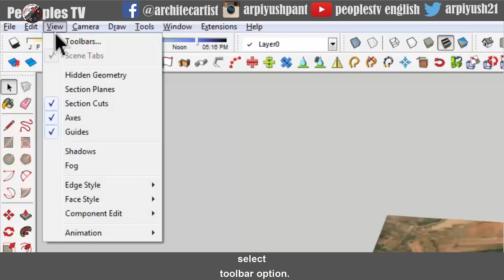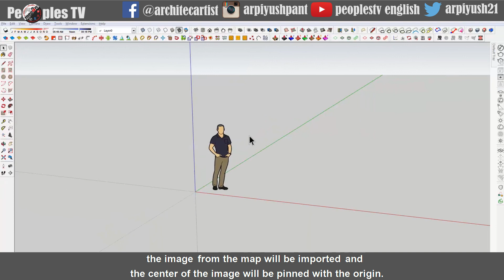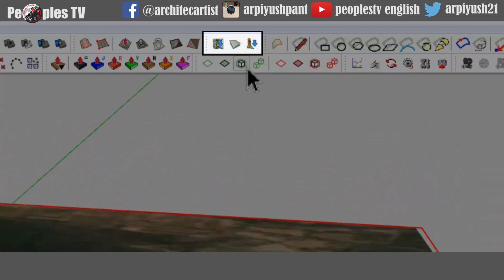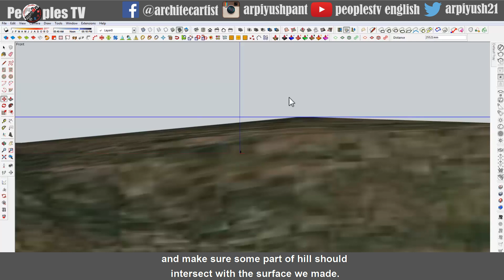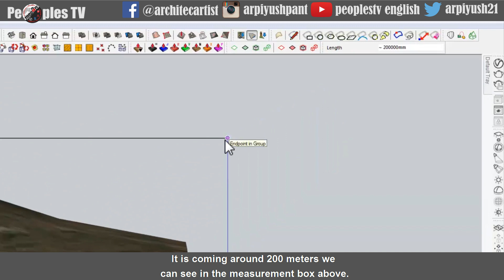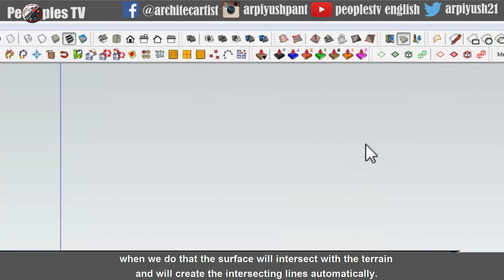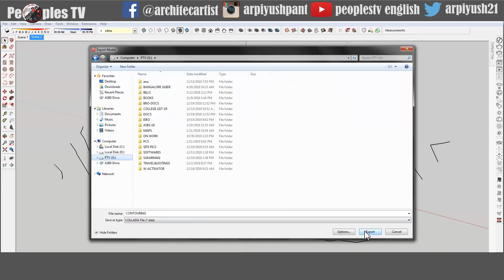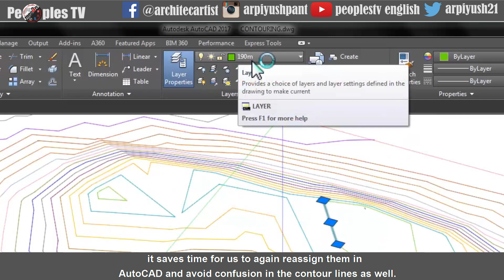Extract Site Contours in SketchUp and Export to AutoCAD (DWG) – Step-by-Step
In this tutorial, learn how to extract site contour lines using SketchUp and export them directly to AutoCAD (DWG) in proper scale with layers intact.
This workflow is especially useful for architects, architecture students, and site planners working on site analysis and terrain modeling.

Topics covered in this video:
• How to import real terrain into SketchUp
• How to add project location using SketchUp map tools
• How to toggle and view terrain data
• How to generate contour lines from terrain
• How to export contour lines from SketchUp to AutoCAD (DWG)
• Maintaining scale and layer structure during export

This video is part of the Site Contour Plotting & Extraction Methods playlist under Architecture Software Tutorials and Courses.